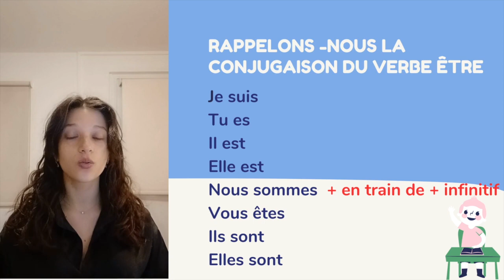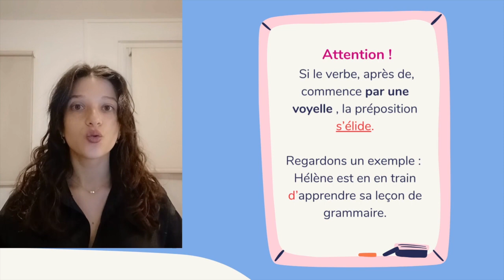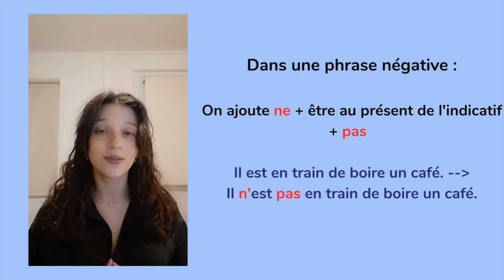Le présent progressif - Leçon de français (Niveau A1) - Cours de grammaire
💬 Posez-nous vos questions en commentaire !

Apprenez le français avec nous à L'atelier du français !

✤ Merci à Korina pour sa vidéo pédagogique !